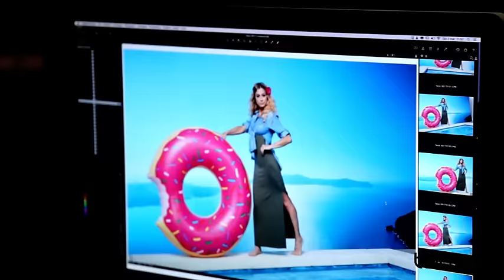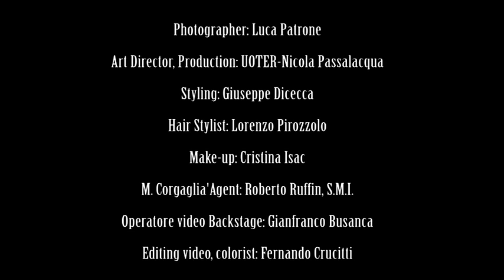TALCO - Maddalena Corvaglia Backstage Spring Summer 2017 ADV Campaign - Fashion Channel